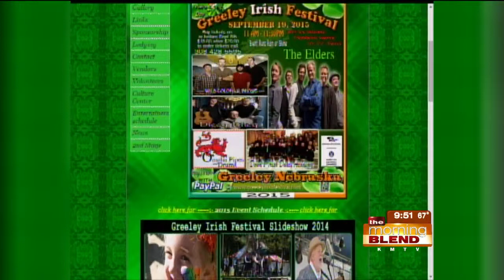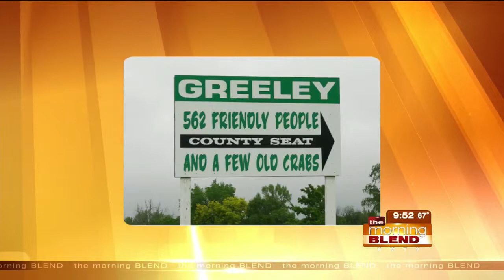Greeley Irish Festival 9-14-15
The ties from Greeley, Nebraska to Ireland date all the way back to the mid-1800s!  Each year, they celebrate the connection with a "halfway to St. Patrick's Day" Irish Festival!  We'll learn more about this event and why it's worth a road trip to take part!